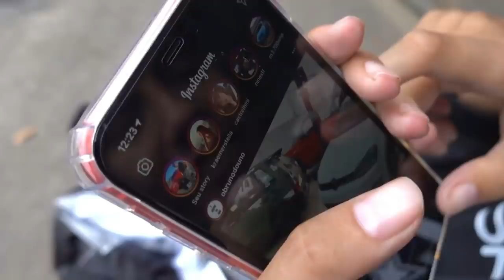MUSTANG DEU 180° NA AVENIDA *EuroDay*